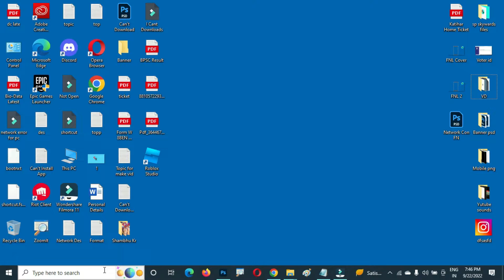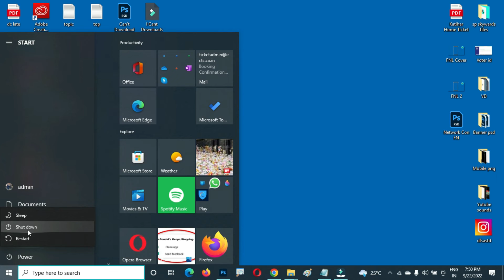How To Fix The Windows Defender Antivirus Network Inspection Service Service On Local Computer Error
In this video tutorial i will show you How To Fix The Windows Defender Antivirus Network Inspection Service Service On Local Computer Error. If you are facing same problem in your windows than just follow the steps properly.